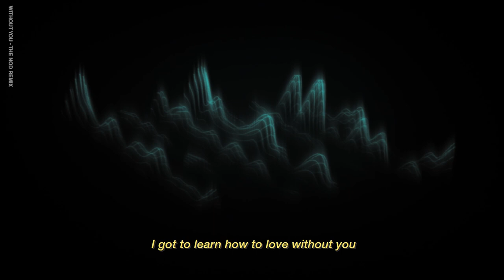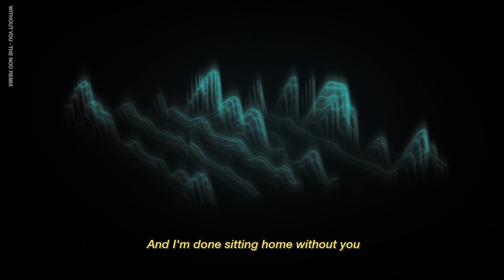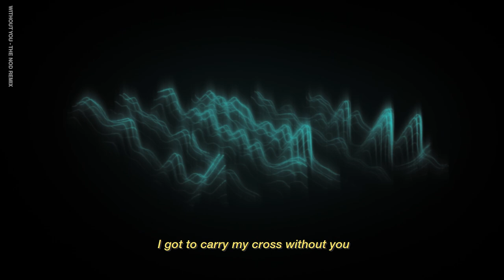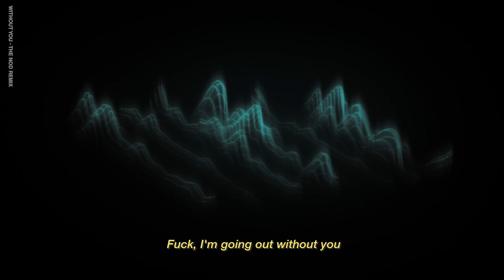Avicii - Without You (feat. Sandro Cavazza) (The Nod Remix)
I got to learn how to love without you